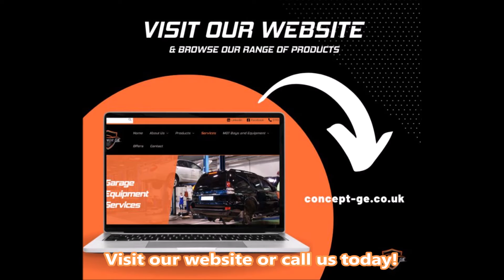Concept customer spotlight RJW Leeds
We recently helped RJW Cars in Leeds to upgrade their garage equipment.

RJW Cars are small family-run independent garage located in Garforth, Leeds.

Father Rob & son Luke set up the business and they have been operating as an MOT Testing Station now for over 10 years, where they undertake car and light commercial vehicle repairs and servicing (up to class 7) as well as MOT preparation and testing.

RJW were keen to expand their garage offering from service and MOT (Class 4 and Class 7 MOT), into supplying and fitting tyres for their customers also.

If you need any garage equipment supplied up to a full MOT Bay designed, supplied and fitted, call Concept Garage Equipment on 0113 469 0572